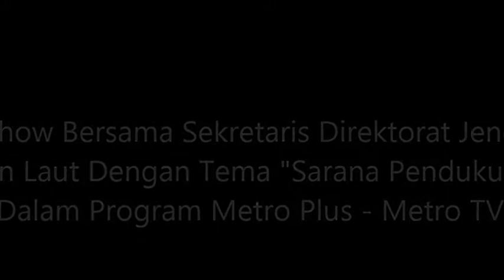Metro Plus - Metro TV: Sarana Pendukung Tol Laut